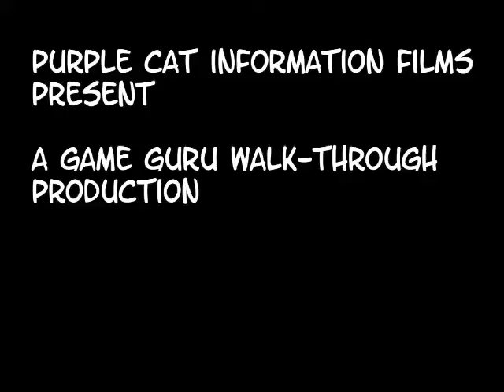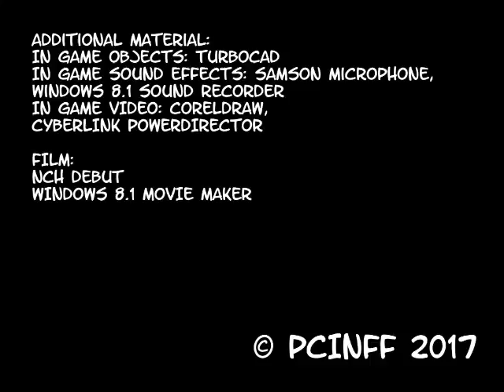The Stemcon Innovation: Level 2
Purple Cat Information Films proudly present a Game Guru made game. (Made with Game Guru 3DS import version)

ADDITIONAL MATERIAL:
IN GAME OBJECTS: Turbocad
IN GAME SOUND EFFECTS: Samson Microphone, Windows 8.1 Sound Recorder
IN GAME VIDEO: CorelDraw, Cyberlink Powerdirector

FILM:
NCH Debut
Windows 8.1 Movie Maker